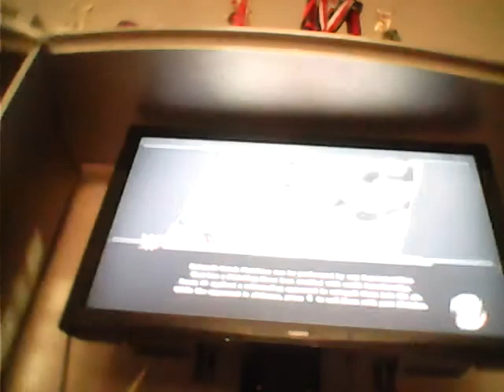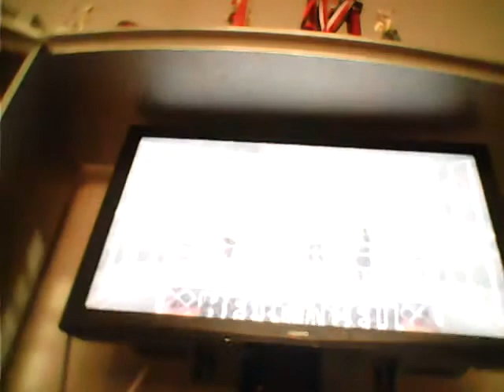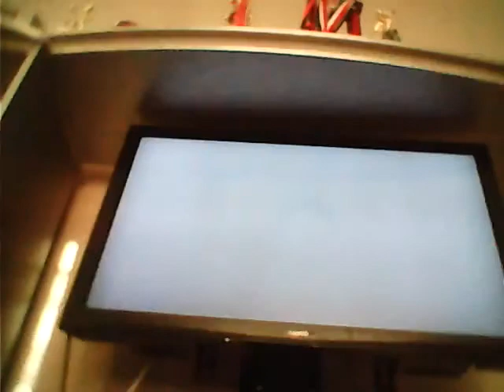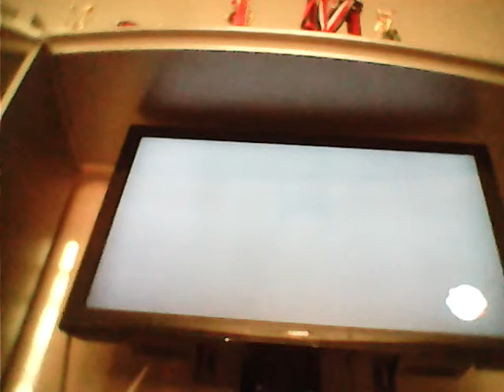Me vs Roman Reigns Hell in a Cell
I might start playing online in wwe